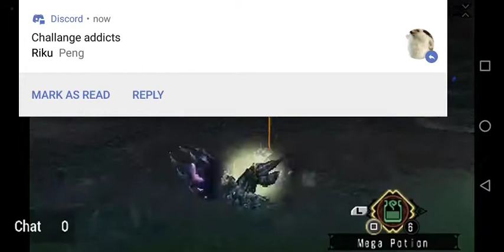Carted twice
Take me to Pound Town

Notifications made my phone cry